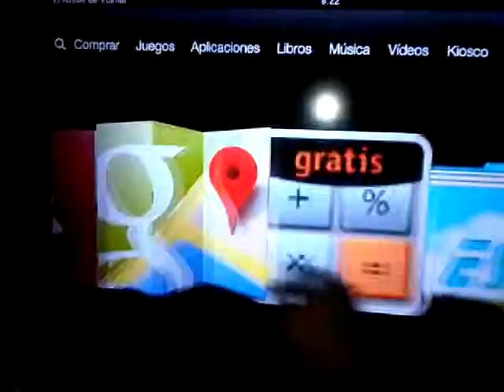SMART TV jejejejeeje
mi nuevo tv